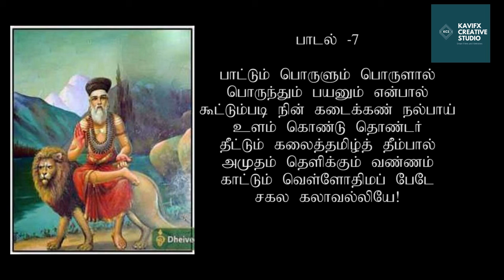Sagalakala valli Maalai - Song 7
About the Song sequence created by Sri Kumaragurubarar Swamigal